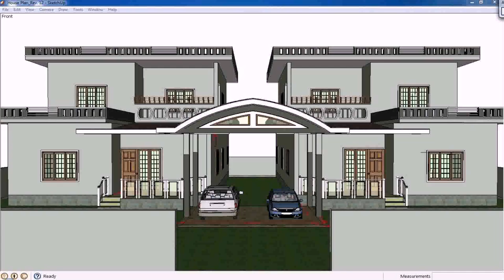Small House Plans Modern Design